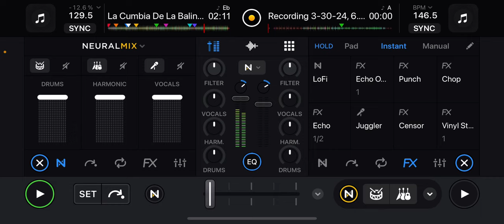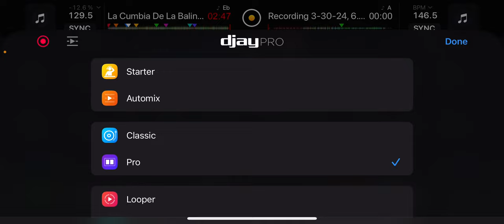Yahir Saldivar x Cumbia De La Baliniza (Rebajada) FROMDACUTz mix